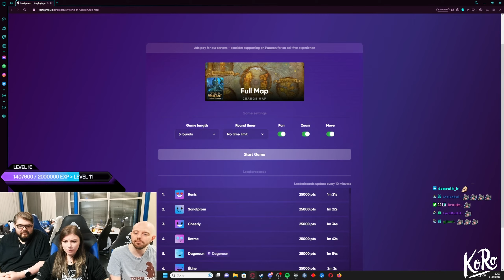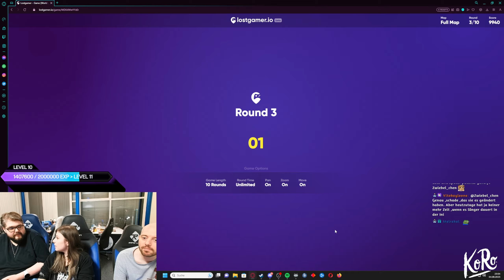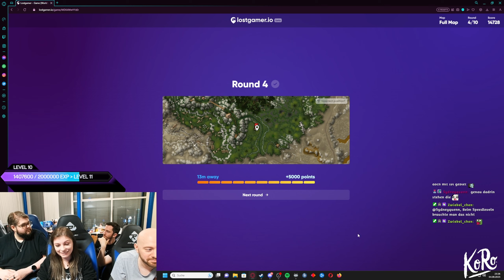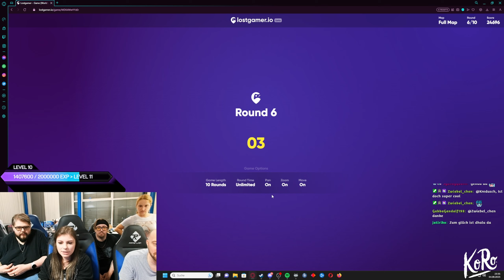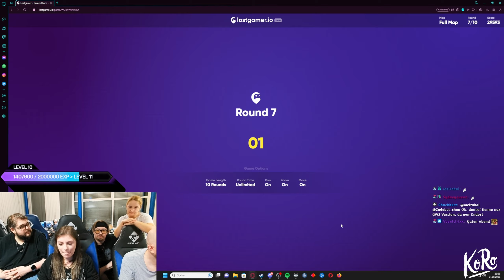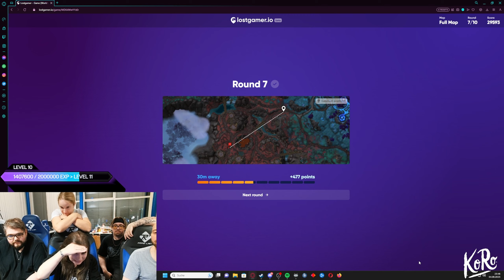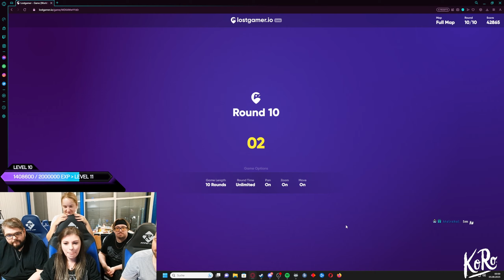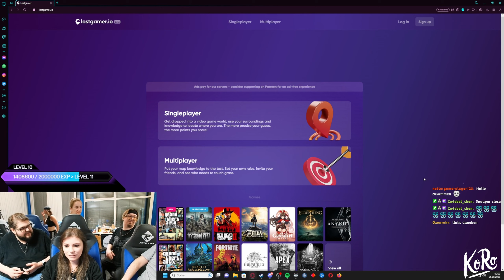Wo SIND wir HIER?! | 📌Geoguessr📌in WoW mit Katze, Kundran, Dhalu und Chigo!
Kennt ihr Geoguessr? Das Spiel, wo man erraten muss, wo auf der Welt man sich im Bild befindet? Das ganze gibt es inzwischen auch als Gaming-Variante!
Auf der Rapid Lan haben wir also versucht, unsere Standorte in WoW zu erraten - und das war teilweise wirklich sehr knackig :D
Viel Spaß beim Miträtseln!